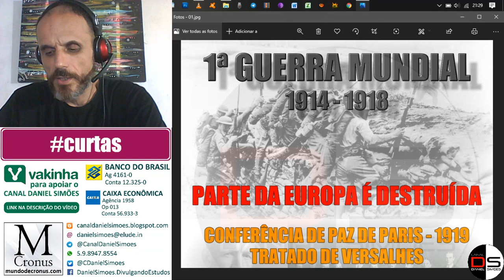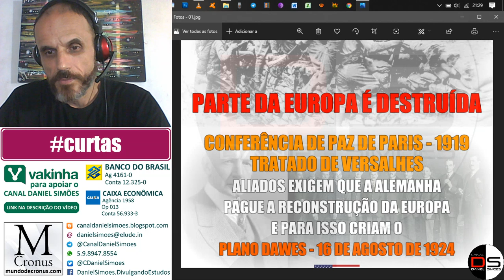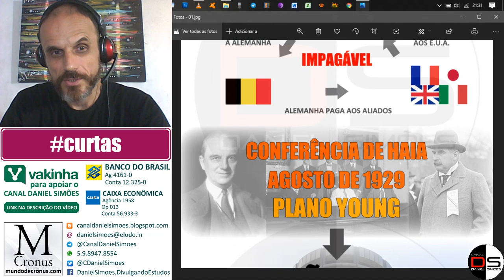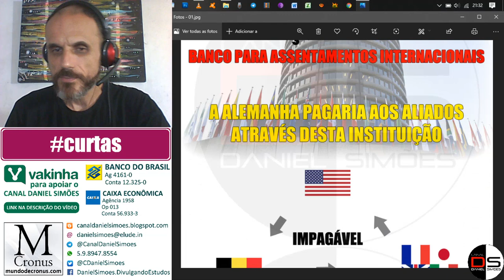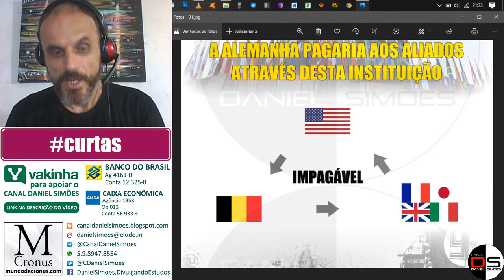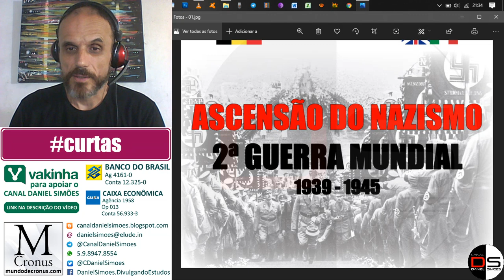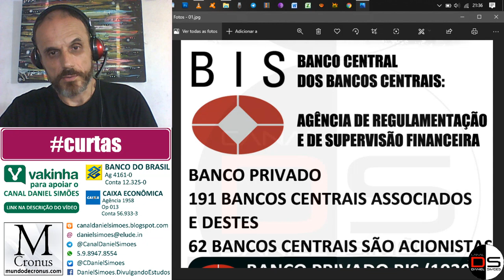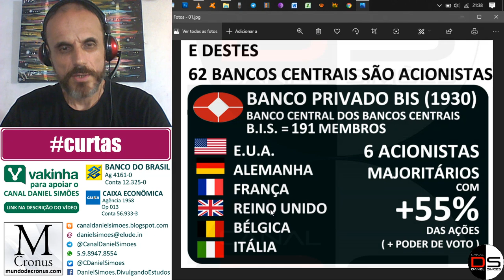CURTAS | A Criação do B.I.S., o Banco Central dos Bancos Centrais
Com sede na cidade da Basileia, Suíça, o B.I.S., o Banco para Assentamentos Internacionais, é o centro de poder financeiro mundial que poucos conhecem e que precisa ser amplamente divulgado.
PATROCINE A CRIAÇÃO DO NOSSO LIVRO : As bilionárias Elites corporativas trans-nacionais no Brasil - Organização da estrutura de poder mundial e des-Colonização do Brasil.

Esta obra é a organização e a compilação em uma única obra, das imensas pesquisas convertidas em artigos e publicadas, desde 2018, no blog Canal Daniel Simões.

Prazo previsto para concretização da obra: 2° semestre de 2021.

Para que serve o apoio? Para me dedicar, até ao 2° semestre de 2021, a maior quantidade de tempo possível, a organizar e a converter em livro todas as pesquisas que publiquei no Blog do Canal Daniel Simões. Estas pesquisas são traduções, ou transcrições, de documentos oficiais devidamente identificados, oriundos de fontes primárias, nacionais e internacionais. Novos materiais poderão ser recolhidos e organizados, complementando o material já existente.

Agência 4161-0
Conta 12.325-0

Caixa Econômica
Agência 1958
Op 013
Conta 56.933-3

TELEGRAM CHAT | @CanalDanielSimoes